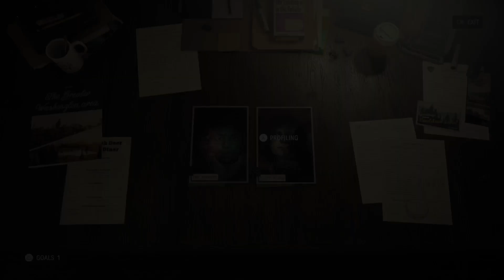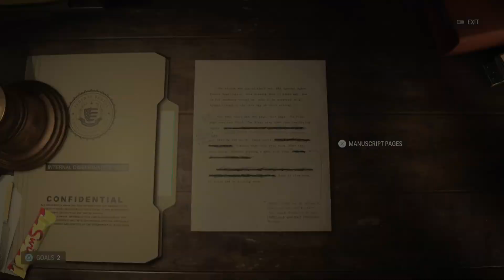Alan Wake 2 - Platinum Let's Play Part 3: Morgue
Join me on a captivating adventure as we dive into the dark and mysterious world of Alan Wake 2, developed by the renowned studio Remedy Entertainment. In this highly anticipated sequel to the critically acclaimed Alan Wake, we follow the journey of the titular character, Alan Wake, a bestselling author plagued by shadows and supernatural forces.

Set in the picturesque yet eerie town of Bright Falls, Alan Wake 2 takes players on a thrilling psychological horror experience filled with twists, turns, and unexpected encounters. As we navigate through the atmospheric environments and unravel the gripping narrative, we'll encounter a cast of intriguing characters, each with their own secrets and motivations.

With its innovative storytelling, intense action sequences, and immersive atmosphere, Alan Wake 2 promises to keep us on the edge of our seats from start to finish. As we delve deeper into the mysteries of the Dark Presence and uncover the truth behind Alan's nightmares, we'll confront our fears head-on and witness the consequences of our choices in this unforgettable journey into the unknown.

So grab your flashlight, steel your nerves, and join us as we embark on this unforgettable let's play adventure through the twisted corridors of Alan Wake 2.